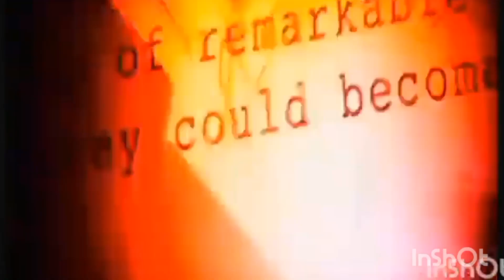power rangers shattered war fan made trailer